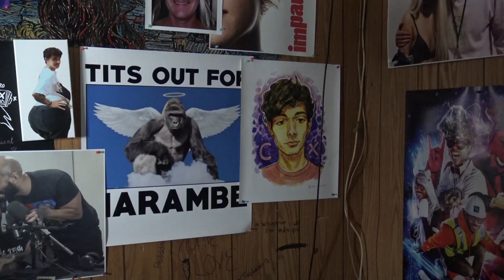Kaitlin Bennett gets mobbed (new 2020)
shheeeesh this women gets owned. and recent events at a college takes place